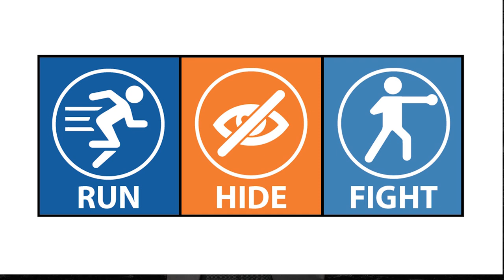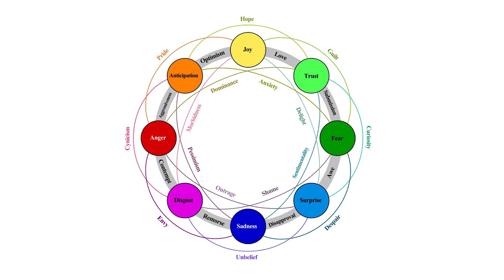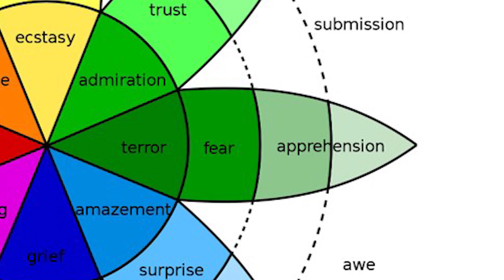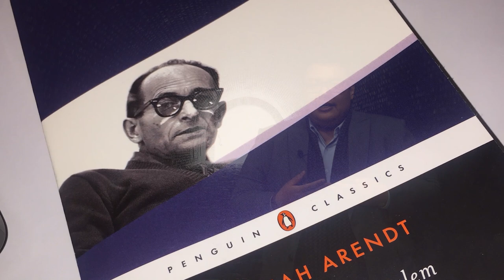Politics of Fear and Fear of Politics | Adhi Cahya Fahadayna | TEDxUniversitasBrawijaya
Adhi Cahya Fahadayna has been devoting a great deal of his academic life researching the issue of conflict resolution and religious studies and currently serving as a lecturer in Brawijaya University. His talk will be largely focused on the ever-increasing propensity for commodification of fear in political realm and how to overcome it. Adhi Cahya Fahadayna has been devoting a great deal of his academic life researching the issue of conflict resolution and religious studies and currently serving as a lecturer in Brawijaya University. His talk will be largely focused on the ever-increasing propensity for commodification of fear in political realm and how to overcome it. This talk was given at a TEDx event using the TED conference format but independently organized by a local community.